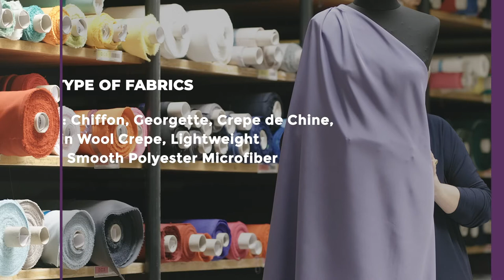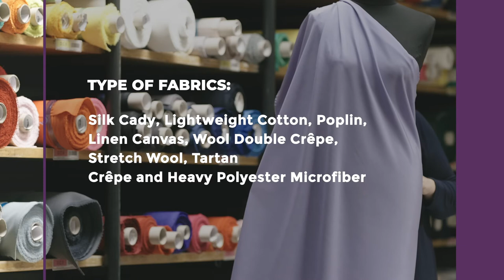Types of Fabric Drape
Fabric drape is one of the most important factors to consider when constructing a garment. Choosing the right fabric drape for a dress pattern can make all the difference to an outfit.